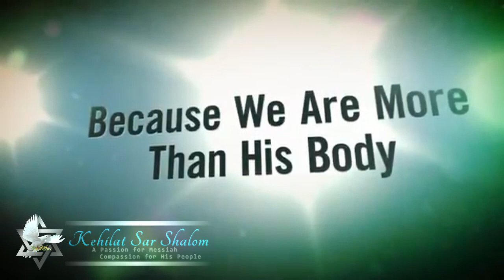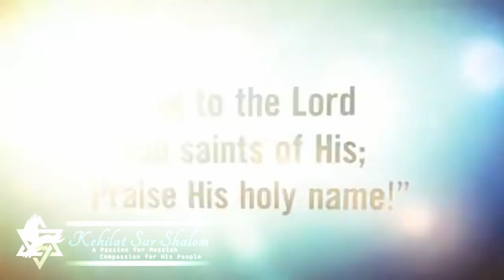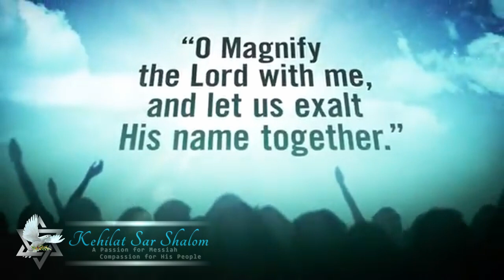Why We Worship